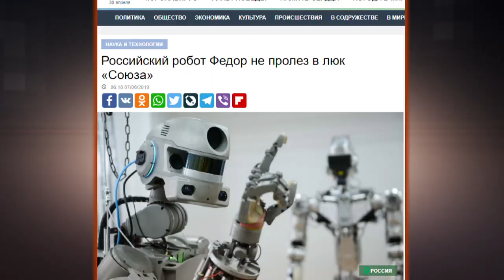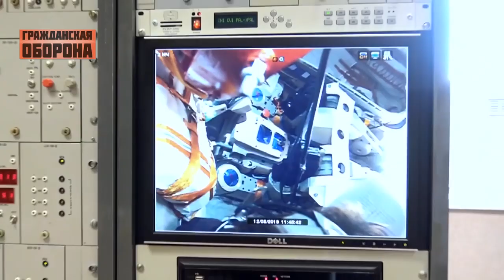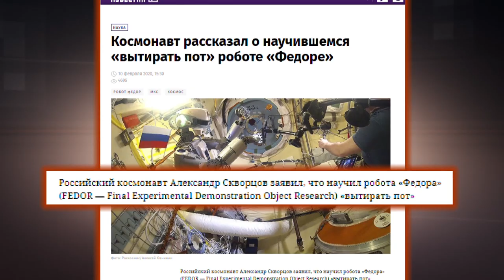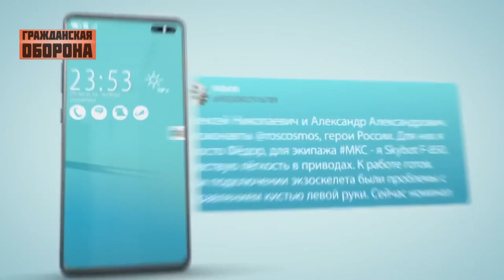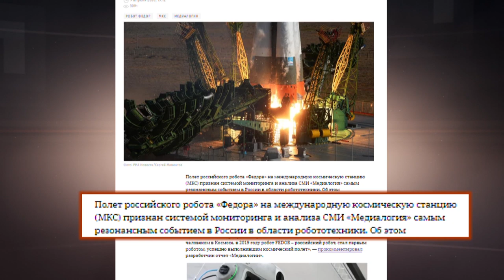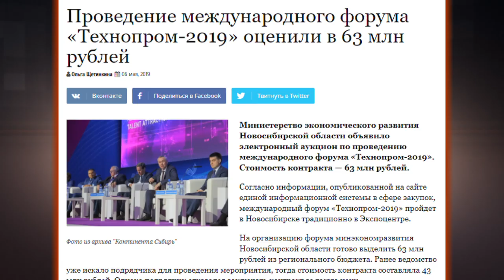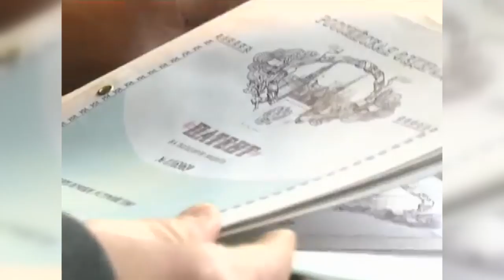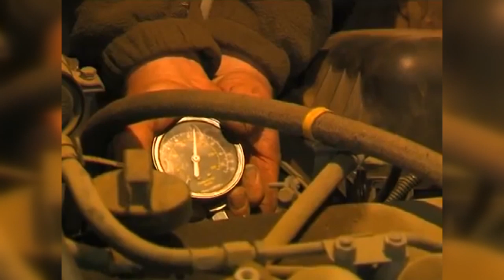Как Кремль тратит миллионы на пиар, убивая при этом российскую науку — Гражданская оборона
Смотрите онлайн в новом выпуске «Гражданской обороны» от 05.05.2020:

НЕДОтехнологии и инновации! Как выглядит научно-технический прорыв по-российски!?

Инновации, которых нет! Как Кремль тратит миллионы на технологический пиар, убивая при этом российскую науку?